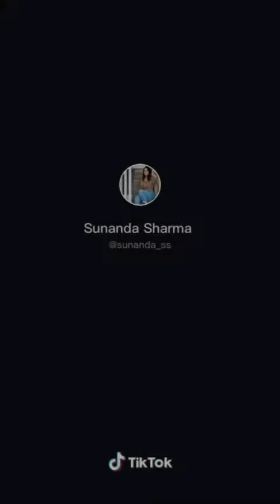Sunanda Sharma TikTok Videos